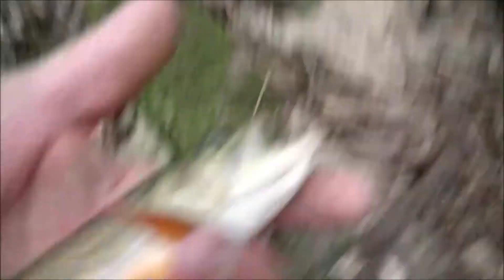Small Stream Brook Trout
Pennsylvania fly fishing